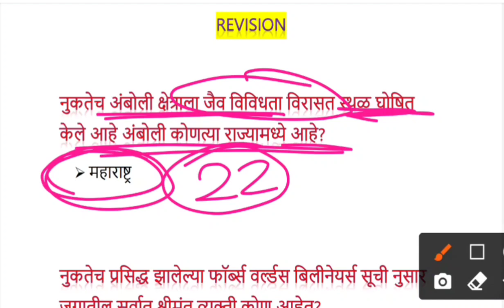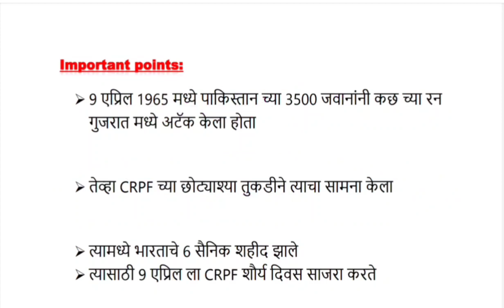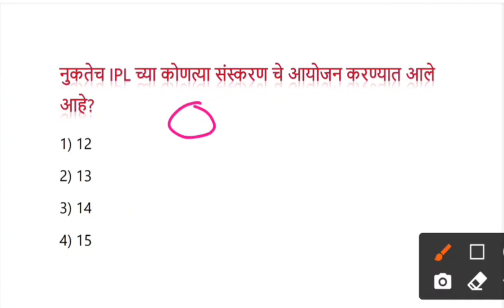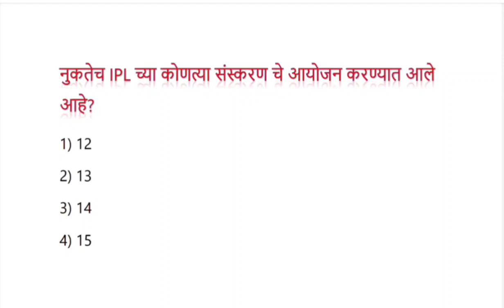current affairs in marathi 12 Apr 2021 | chalu ghadamodi 2020 | current affairs today pdf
या लेक्चर मधील प्रश्न आणि उत्तरांपर्यंत डायरेक्ट पोचण्यासाठी खाली दिलेल्या वेळेवर क्लीक करा.

CURRENT AFFAIRS
CURRENT AFFAIRS MARATHI
चालू घडामोडी
Arogya sevak
mpsc preparation

 marathi police bharti 2021, maharashtra police bharti 2021, current affairs Marathi, group b combined preliminary exam 2021, चालू घडामोडी 2021,current affairs 2021,all current affairs 2021,all month current affairs 2021, current affairs 2020 by wifistudy, current affairs 2020 by unacademy ,rbi grade b current affairs 2021,current affairs 2021,

चालू घडामोडी 2020 june
 2020 chalu ghadamodi krida chalu ghadamodi 2020
current affairs Marathi, spardha pariksha Marathi, chalu ghadamodi, studyiq, current affairs by ravi,

Thanks.
Mee Officer